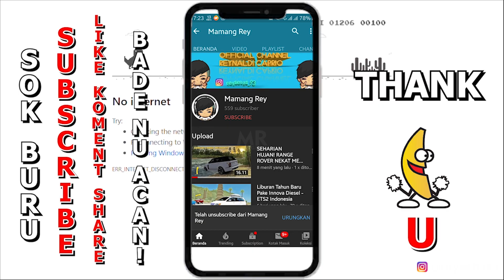ARMADA TERBARU NEW ALFARRUQ! LANGSUNG DIBAWA OLENG - ETS2 Mod Indonesia | Logitech G30 STK Gameplay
Hallo Barudak Hatur Nuhun Ntos klik dan menonton video ini...Mr.Gaplek mendapatkan armada baru Avante HDD dan pertama kalinya menggunakan Mercedes-Benz,Gimana rasanya dan aksinya menggunakan mercy?Tonton sampai habis

Versi 1.36 Euro Truck Simulator 2

》Mod Avante Agus Cahyono
》Map Sundanese 1.0 Fauzan up Aldira
》Traffic V5 Rindray
》Oxygen Gilang Wisnu
》WheelPack V4.3 Maufadil
》Sound Zenrich
》Livery Luragung Termuda
》Stir STK
》Driver cewe :v